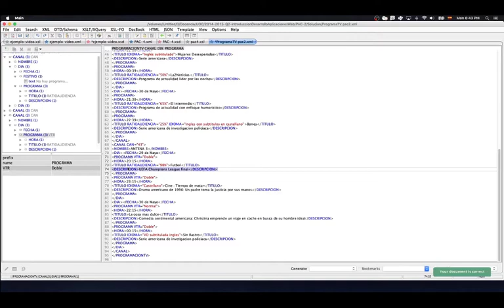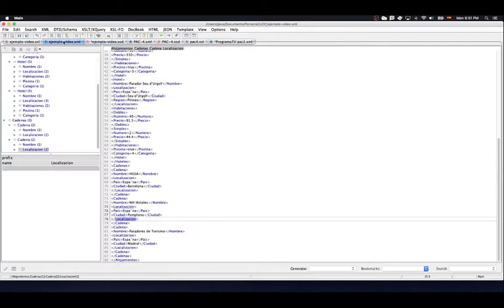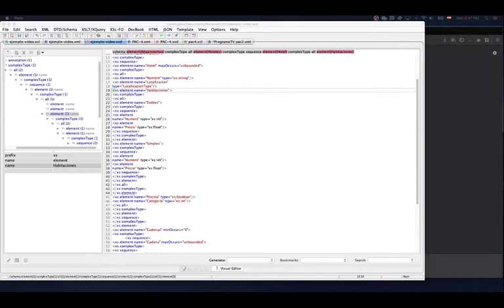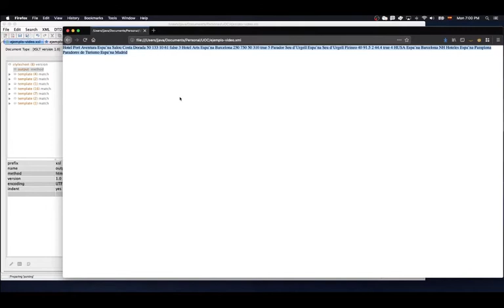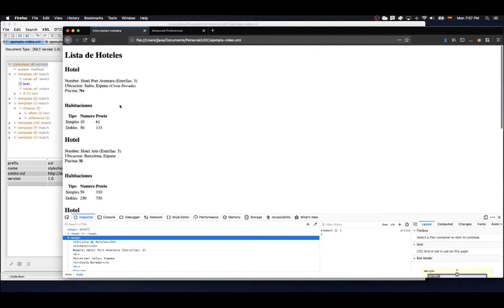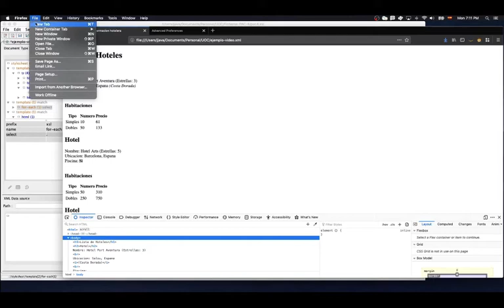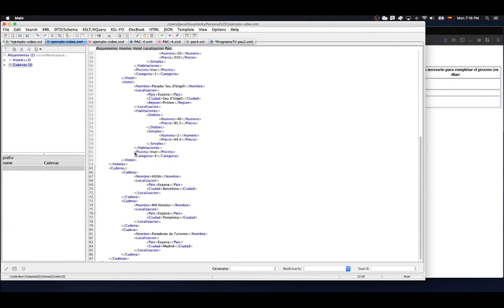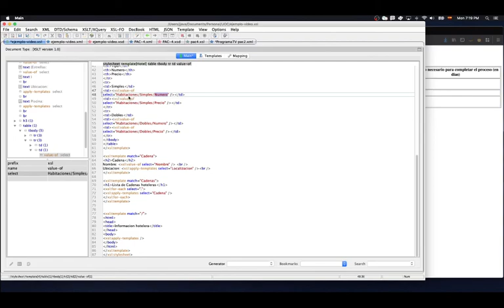XML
Vídeo de la asignatura Introducción al desarrollo de apliaciones web del máster en Traducción y tecnologías de la Universitat Oberta de Catalunya (UOC)

Autor: Javier Alonso López